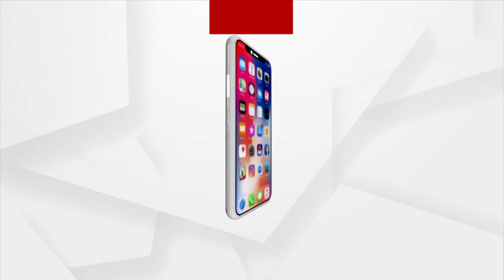ଜାଣନ୍ତୁ ଅଖରୋଟର ଫାଇଦା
ଦେଖନ୍ତୁ ଅଖରୋଟ ଅମଳ ସମୟର ଦୃଶ୍ୟ ।